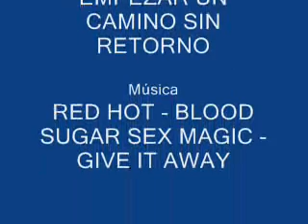Asado en lo de Guido el Miércoles 2 de Febrero de 2005.wmv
Asado en lo de Guido el Miércoles 2 de Febrero de 2005